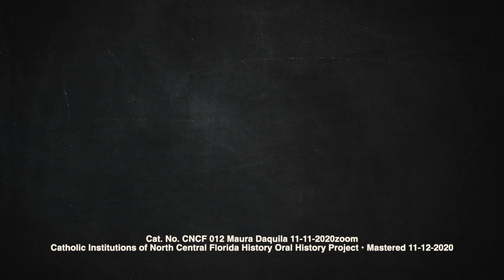An Oral History With Maura Daquila, November 11, 2020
Maura Daquila discusses how her Catholic faith has always been central to her life and to her close-knit family. She shares how her faith has allowed her to grow as a person and has led her to be more tolerant of others. She talks about how the treatment of Catholics has changed in Gainesville and in society during her life and how St. Patrick's Church has changed. Ms. Daquila discusses some of the more turbulent recent history of St. Patrick's Church and the Catholic Church as a whole, and how that impacted her faith. She shares what being a Catholic means to her and how her faith at times conflicted with the situations she was in, such as when she was in college.
Interview by Anthony Delgado.
Produced by the Samuel Proctor Oral History Program
University of Florida Program director Paul Ortiz, PhD.
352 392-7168 • • 241 Pugh Hall University of Florida

Cat. No. CNCF 012 Maura Daquila 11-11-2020

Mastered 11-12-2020